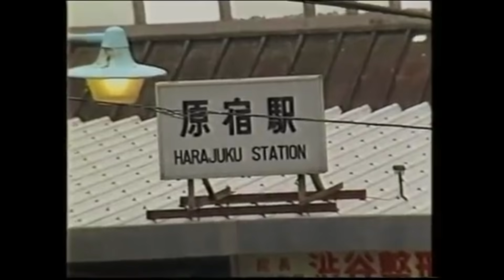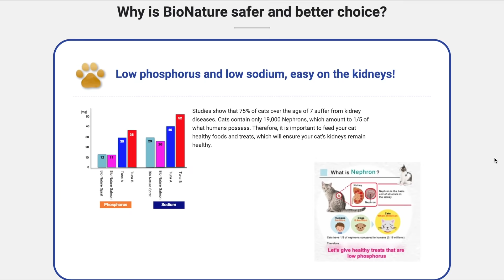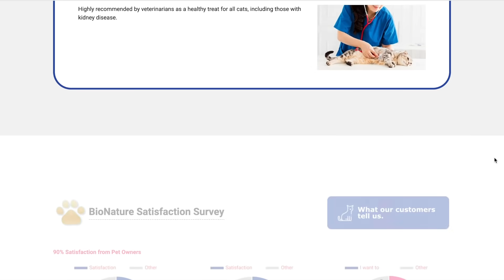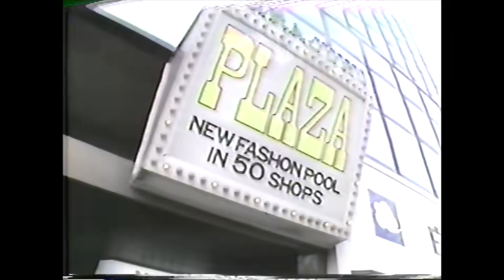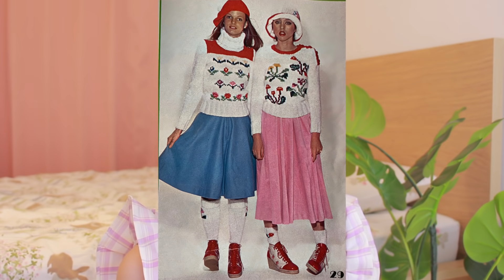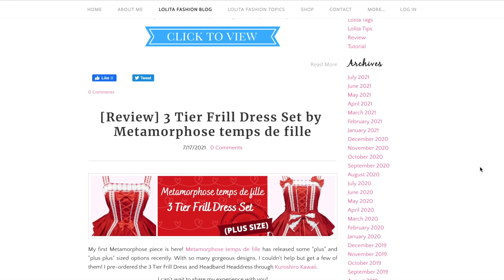The History of Harajuku, Japan's Street Fashion Playground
What's your favourite Harajuku style?
Thank you so much to Health Vision for sponsoring today's video